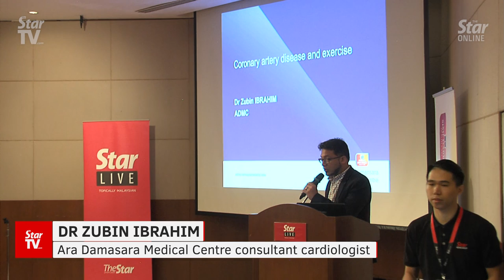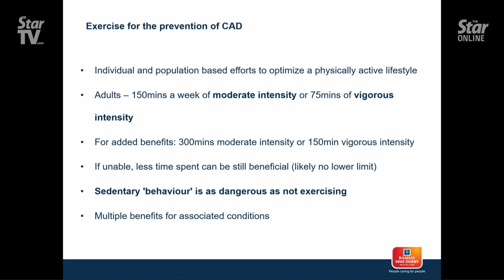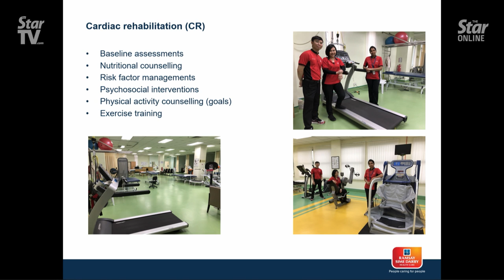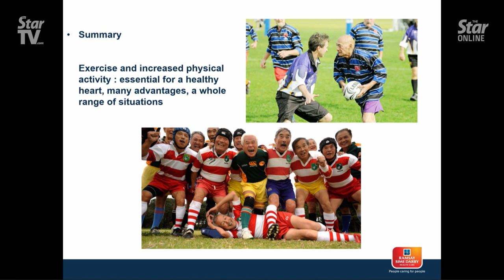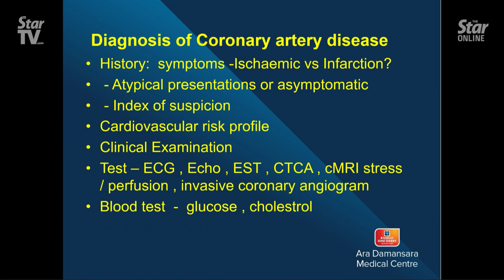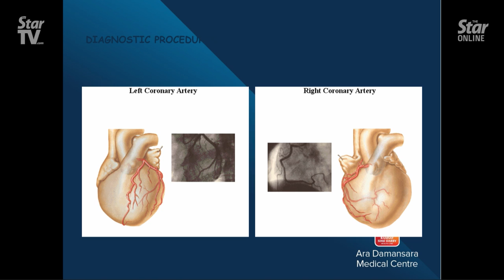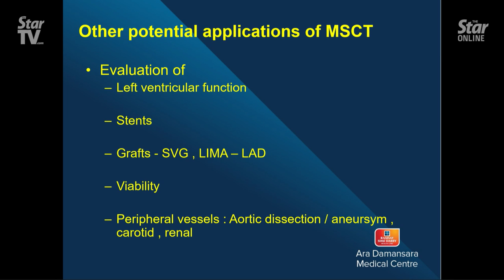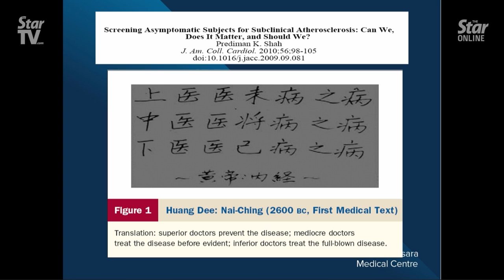StarLIVE: Keeping your heart healthy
StarLIVE returns with consultant cardiologist and physician Dr Zubin Othman Ibrahim and consultant cardiologist Dr Liew Chee Khoon sharing their expertise on all we need to know about maintaining a healthy heart.